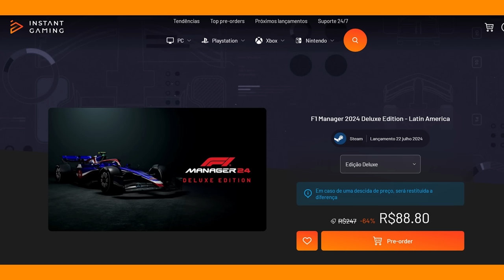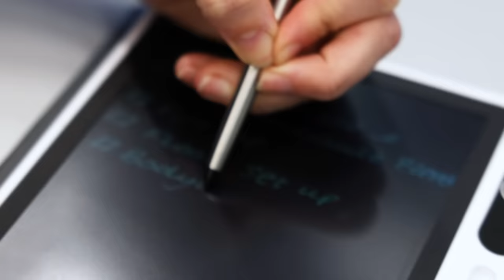MCLAREN PERDEU 5 CORRIDAS E PODERIA ESTAR NA COLA DE RED BULL E MAX! NORRIS CRITICADO...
Sergio Milani
@scuderiamilani (Twitter)

João 3:16

00:00 - Introdução
00:50 - Norris não está pronto para ser campeão
02:00 - McLaren perdeu 5 vitórias
05:03 - Alfinetada na Red Bull
06:09 - Zak Brown admite que perderam pontos
06:54 - Brown concorda com Ralf